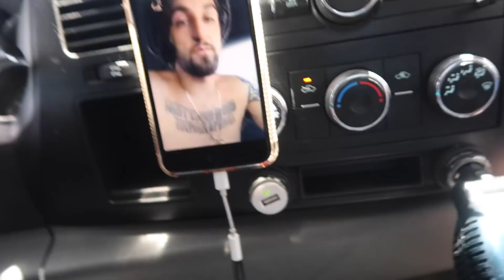SO MUCH HAPPENED ON THIS TRIP! (LOST WALLET, CRASHED CARS, DRIFITNG)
Drifting in the midwest, V8 LS problems, lost my wallet and spent 4 days in a truck with two big pit bulls.